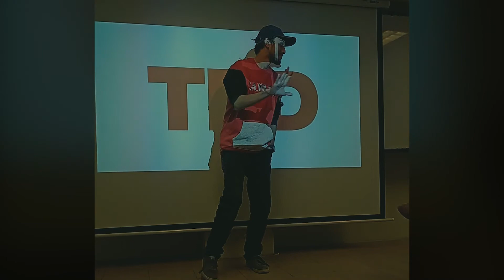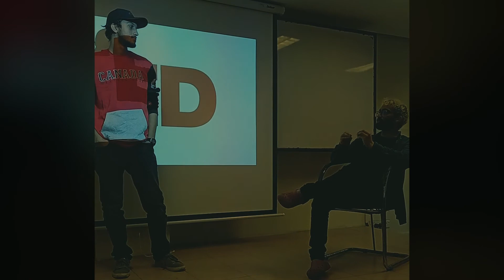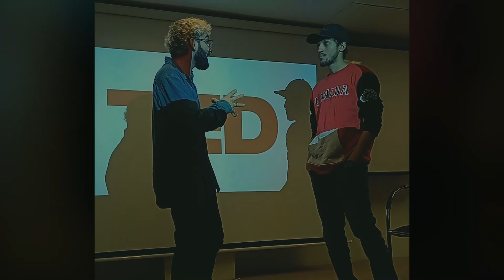TEDxTALK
first 5 seconds - scene for the new short-film